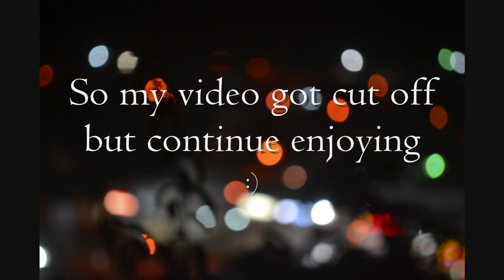Mad World - Gary Jules (Piano Cover) HD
So this song brings me memories of a favorite movie I share with a friend of mine. Also I got a line and the sound has improved tremendously. I can finally bring you the content you deserve. Enjoy! :D